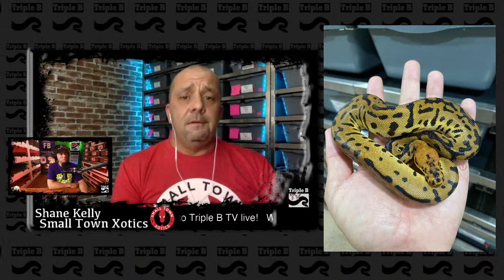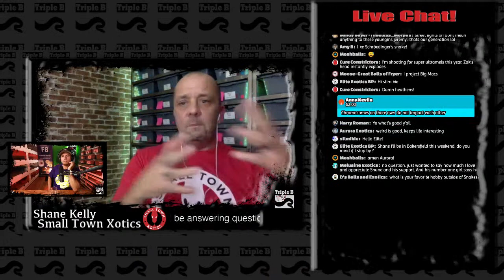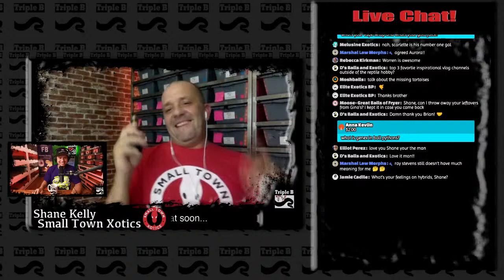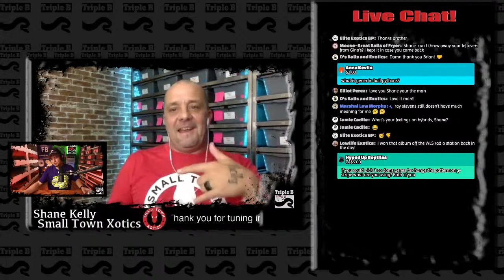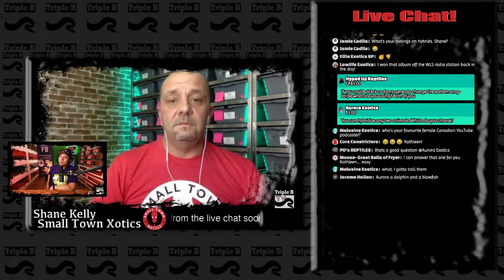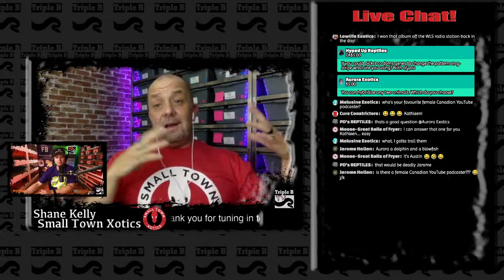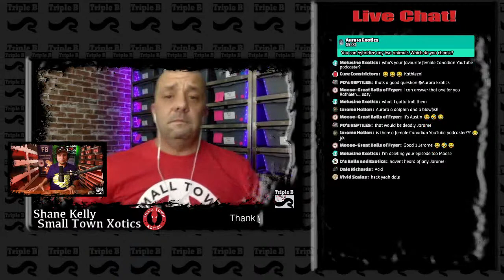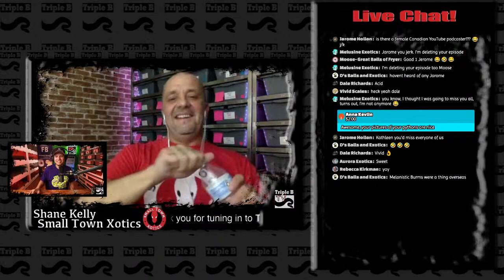Shane Kelly of Small Town Xotics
Shane Kelly of Small Town Xotics may have had the most successful, self-driven social media push in 2020.  Tune in to hear about his journey and what makes him tick.